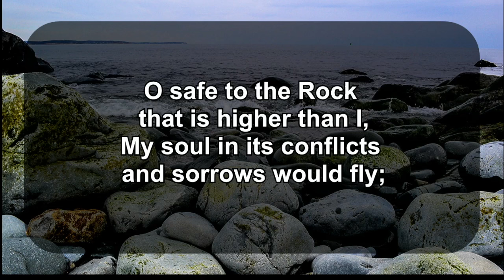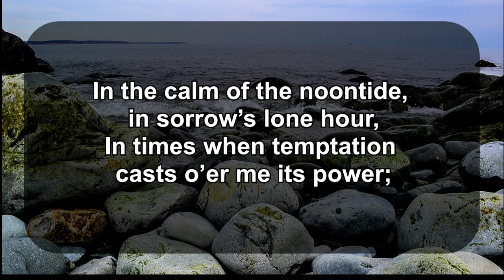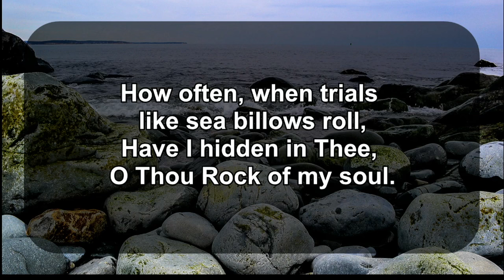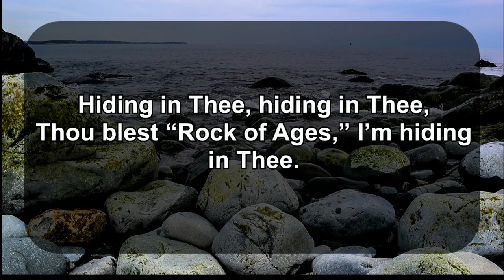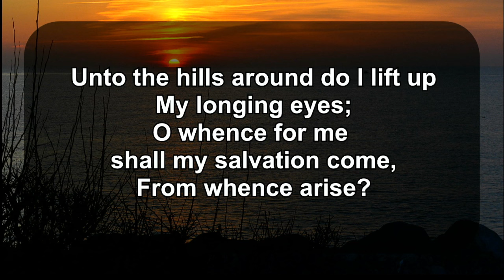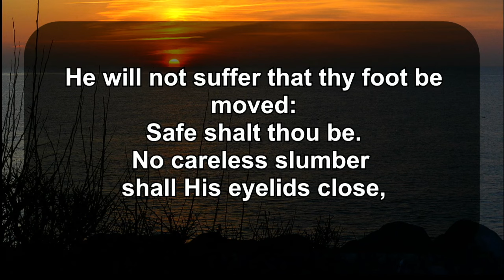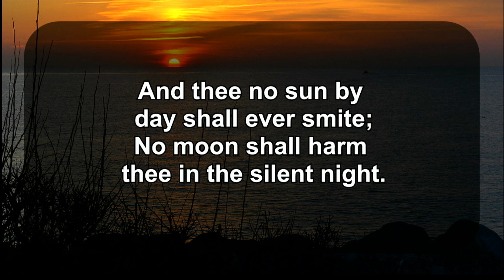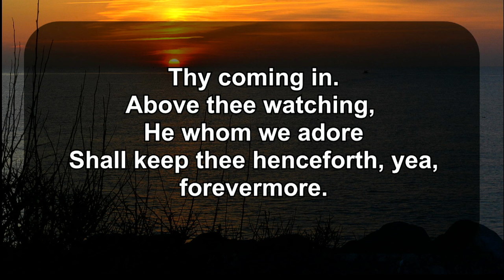Memorial for Harry Delong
Born in Barss Corner, Nova Scotia, Harry was one of seven children to Herman and (Ethiel) Blanche DeLong; Vernon (Marjorie), Ottis (Estella), Vivian Eisner (Ralston), Jean MacKay Mosher (Hubert, Carl), Carl (Beatrice, Barbara) and Laurie (Merna, Bonnie, Anne)

  As Harry grew and contributed to the family farm, he became afflicted with asthma and realized farm life was not to be his calling. At sixteen, he was accepted at Horton Academy, part of Acadia University and then Maritime Business College graduating with a certificate of Business Administration. His first gainful employment was with Eastern Trust Company in Halifax.

  After three years of trust accounting, Harry was walking with two companions on a lunch break headed south on Barrington St. when they came upon a military recruitment center. They decided to go in and, after interrogation, two of the three were official members of the R.C.A.F. A month later, they were sent to officer’s training in London, Ont. Harry was elected for pilot training but was ultimately reconsidered as unfit for air crew due to his asthma. He returned to civilian work.

  In 1953, Harry found employment in the building trades industry (Ottawa Valley Lumber) and a lifelong partner in his wife, (Rhoda) Pauline Beattie. Harry and Pauline had five children, Valarie Dore (Mike), Richard (Christine), Janice Rand (Paul), Chris (Joan), and Sylvia Ali (Sam). Eventually, eleven grandchildren and eight great-grandchildren.

  Harry’s employment with Ottawa Valley Lumber Company as an accountant soon spread to sales as he travelled to represent New Glasgow, the South Shore, and the Annapolis Valley regions. Harry also went to Newfoundland to be the first representative of the company to expand into that province. Business was good and became too large for one salesman. Harry was asked to focus on just the Annapolis and South Shore regions as others came on to take some of the load. After six years working from Kingston, N.S. Harry was asked to head the branch in Fredericton, New Brunswick when Ottawa Valley Lumber Company was purchased by Canadian Forest Products ltd. which became Canfor in 1966. By 1970, Harry was asked to return to the regional head office in Halifax as Atlantic Regional Sales Supervisor, a position he held until retirement in 1986. After retirement, and a relocation to Springfield, N.S., he felt he had more to give and entered politics being elected twice as Warden of Annapolis County serving eight years.

  Harry was always very active with the church and enjoyed contributing in many ways. He was Sunday School Superintendent, Church Treasurer, Deacon, member of many committees and groups and very involved with music. He was a member of many church choirs and had a wonderful tenor voice. He was involved in barbershop singing as well and could always find harmony.

  Harry had many hobbies over the years. He had an extensive pencil/pen collection started from his years of travelling in sales and he was proud to have a pencil or pen from every province and State. He loved ice cream, canoeing and many outdoor activities including hunting, hiking, four-wheeling, and snowmobiling. He enjoyed woodworking and carpentry and often offered his efforts for free just because he loved the work. Many of the structures he built are still standing and most were built largely by himself alone.

  Harry will be missed by all who loved him and knew him.

Arrangements have been entrusted to Sweeny’s Funeral Home, 35 York Street, Bridgewater.  A celebration of Harry’s life is to be held at Bridgewater Baptist Church on April 1st, 2024, at 2 pm. Donations may be made to the Canadian Cancer Society or the Bridgewater Baptist Church building fund.